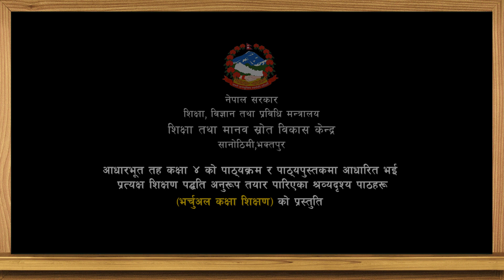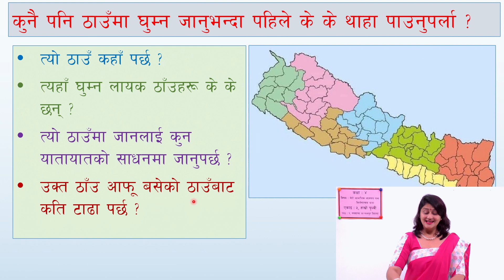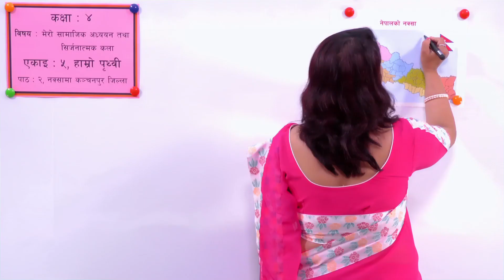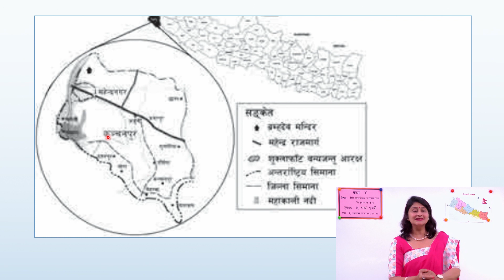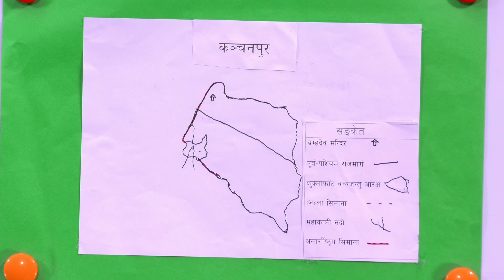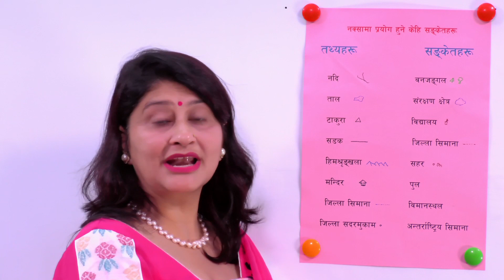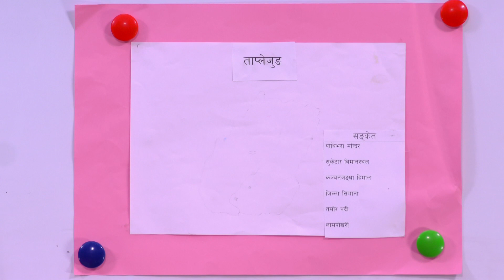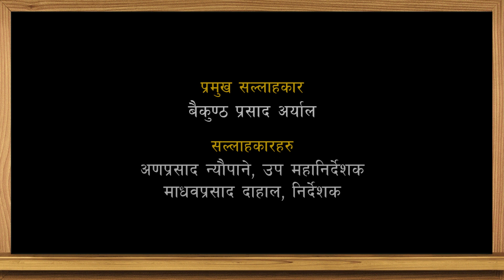१९. कक्षा ४ | मेरो सामाजिक | एकाइ ५ | हाम्रो पृथ्वी | पाठ २ | नक्सामा कंचनपुर जिल्ला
Grade 4 Social